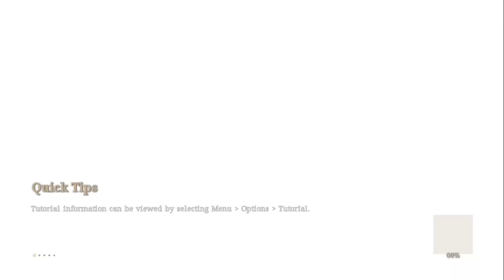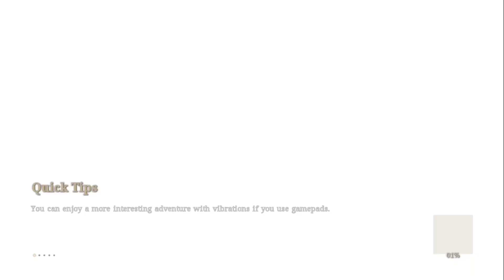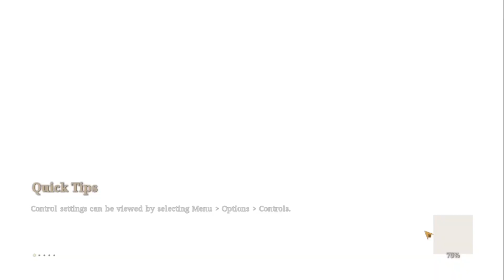First 30 Minutes Bless Unleashed (2023 Gameplay)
In this new series I'm doing, we will be showing the first actual 30 minutes of gameplay in the videogame. Todays Episode we are showcasing Bless Unleashed, A reboot of Bless Online. Released on Ps4/Xbox1/ and PC(Steam) in February of 2020.

Artist and Songs: In Order
NEFFEX - Immortal
NEFFEX - Better Days
NEFFEX - Ruthless
NEFFEX - Statement
NEFFEX - Tough
NEFFEX - Good Day(Wake Up)